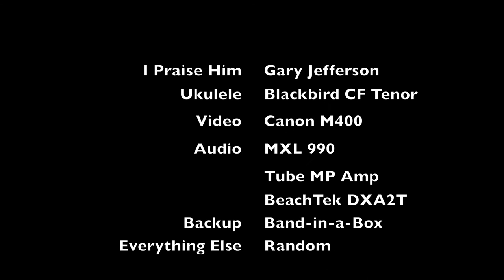I Praise Him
An original song using Band-in-a Box for accompaniment.  Ukulele is a Blackbird CF Tenor. Recorded with a Canon HF M400 camera. Audio by a Marshall MXL 990 microphone, ART Tube MP Studio preamp and Beachtek DXA-2T interface. Lighting by Fancier LED500. Video created and audio mixed with iMovie.